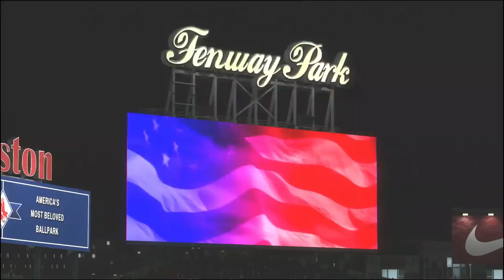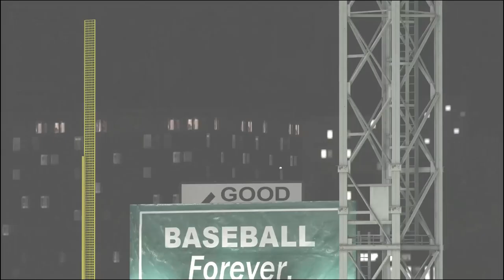MLB 18 The Show | World Series Game 1 Simulation - Los Angeles Dodgers vs Boston Red Sox